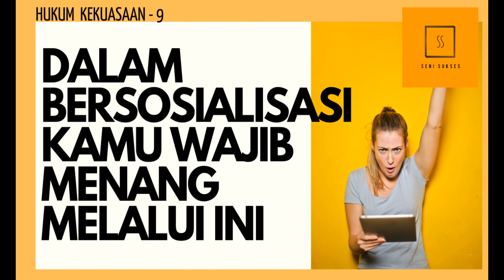Kamu Wajib Menang Melalui Ini | Hukum Kekuasaan - 9 | Seni Sukses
Sukses menjadi sebuah kata yang penuh dengan magis. Semua orang berlomba-lomba mencapai kesuksesan itu. Bahkan ada istilah “sukses dunia akhirat”, dimana kita mencari kesuksesan di dunia (memiliki kekayaan dan ketenaran) dan kesuksesan di akhirat (masuk surga).

Lalu pertanyaannya, bagaimana kita tahu bahwa kita sudah mencapai titik keberhasilan dan tiba dalam kesuksesan yang kita inginkan? Apa tolak ukur keberhasilannya?

Apakah besarnya kesuksesan ditentukan dari hal ekonomis seperti jumlah uang yang kamu miliki di bank? Jumlah likes yang kamu dapatkan dari foto yang kamu post? Skor IPK kamu? Dimana kamu sekolah? Seberapa besar zakat dan sedekah yang kamu berikan setiap bulan?
Apakah kesuksesan hanya bisa diukur dari hal yang sifatnya tangible atau dapat dihitung?

Orang-orang sukses seperti Bill Gates, Waren Buffet dan Richard Branson mengatakan bahwa tingkat kesuksesan hidupmu adalah ketika kamu bahagia, banyak orang yang mencintai kamu, dan seberapa besar dampak yang kamu berikan ke orang-orang yang membutuhkan.